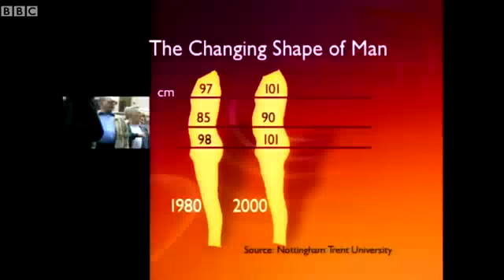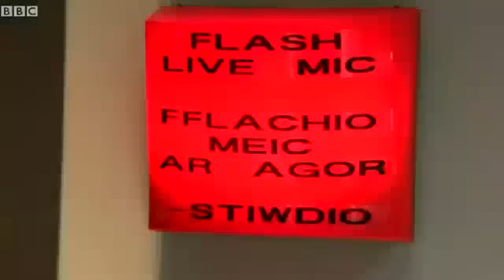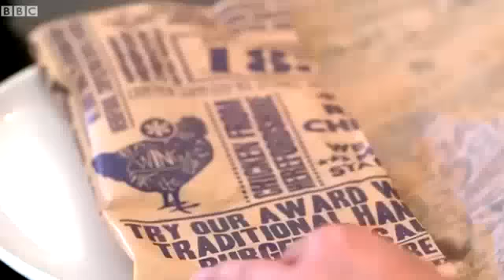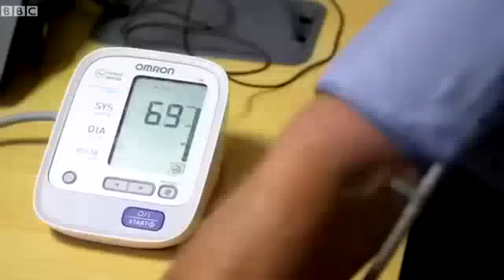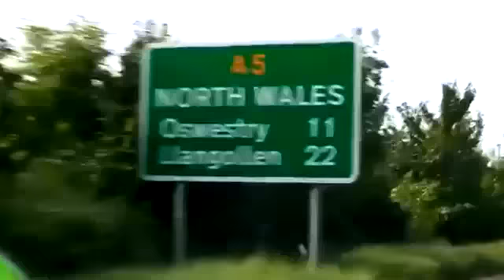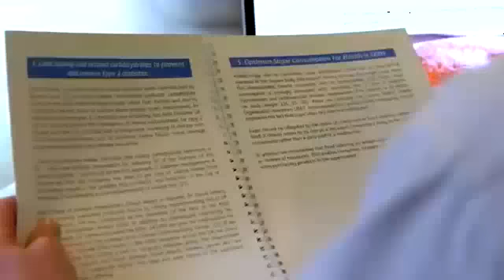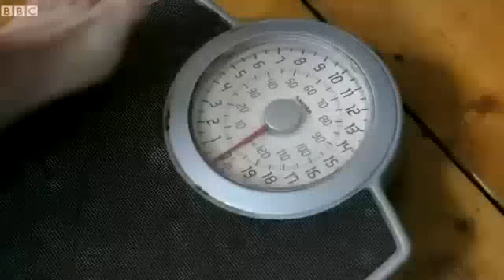BBC Documentary - Fat v Carbs with Jamie Owen